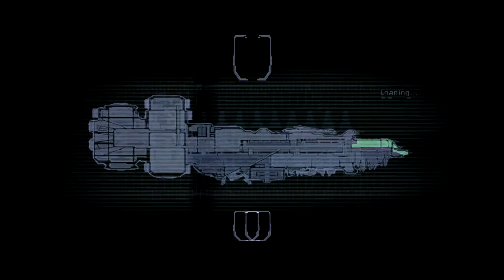Dead Space Playthrough part 5